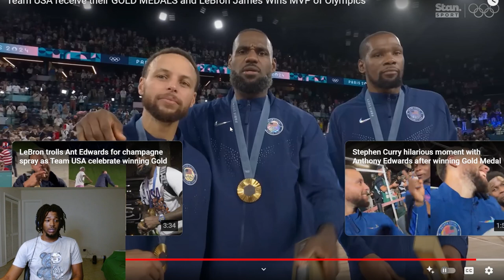TEAM USA WINS GOLD REACTION! Curry Goes Off…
Team USA Vs France For Gold!